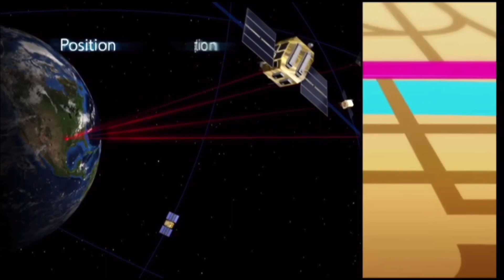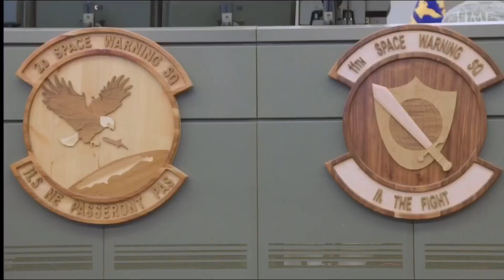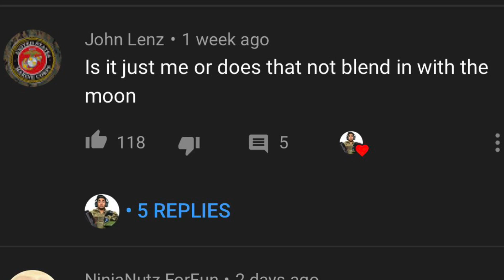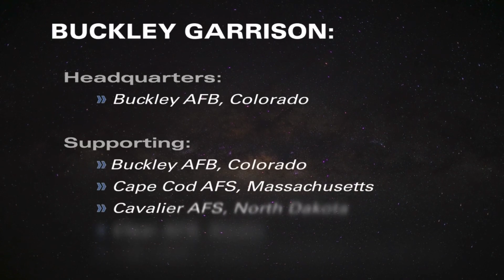Misconceptions about Space Force (Not Netflix)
What does the Space Force really do?

Do we even need a Space Force?

I'd like to address some misconceptions about the newest branch, the United States Space Force. The REAL Space Force and not the Netflix show. Why aren’t we taken seriously? It’s because not a lot of people understand what we actually do. There definitely is a disconnect between what we actually do and what the public thinks we do or don't do.